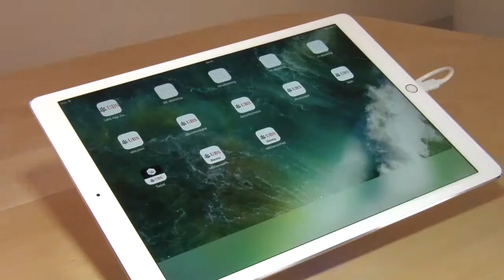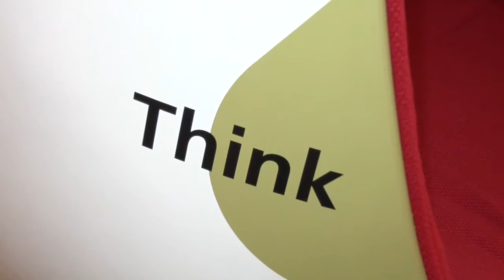UBS zeigt neue Bankfiliale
Das Filialgeschäft der Banken ist im Umbruch. "Das Bargeldgeschäft geht jährlich um rund 5 Prozent zurück", sagt Roger von Mentlen, Head Personal Banking UBS. Komplexere Geschäfte wie Hypotheken würden hingegen nach wie vor in der Filiale abgewickelt.

Mit dem neuen Geschäftsstellenformat testet die UBS während dreieinhalb Monaten, wie hoch die Akzeptanz ihrer Kunden ist, auch komplexere Geschäfte via digitale Kanäle zu erledigen.

Welche Geschäfte bereits heute grösstenteils digital abgewickelt werden, sagt Roger von Mentlen im AWP-Video.